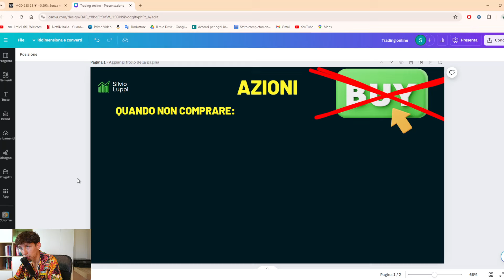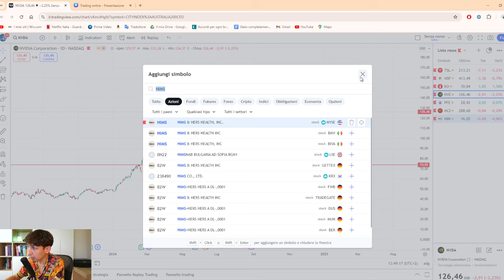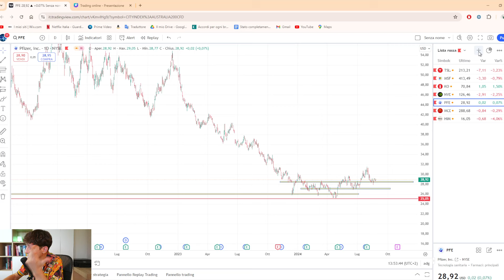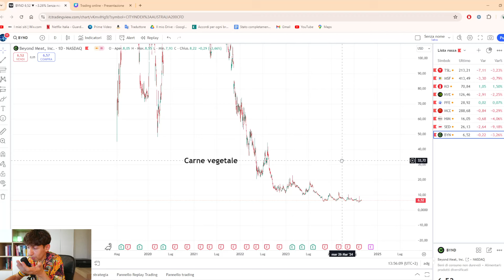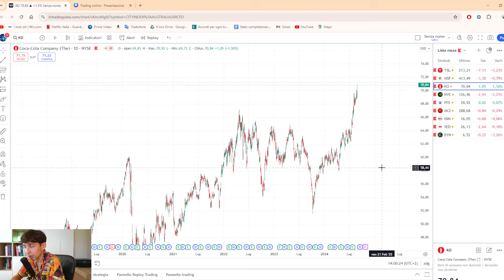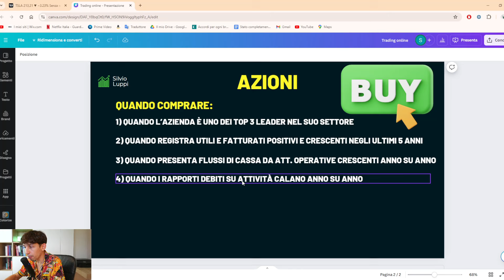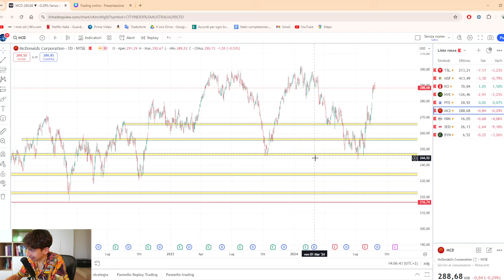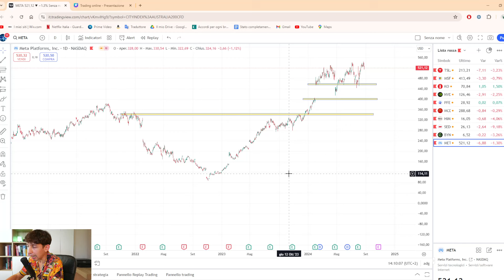Quando COMPRARE e quando NON COMPRARE un TITOLO!